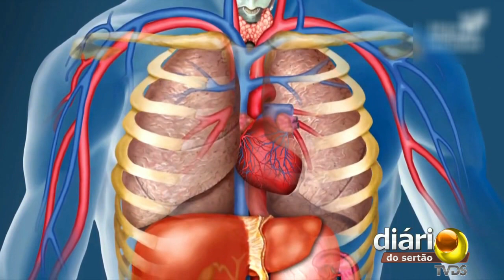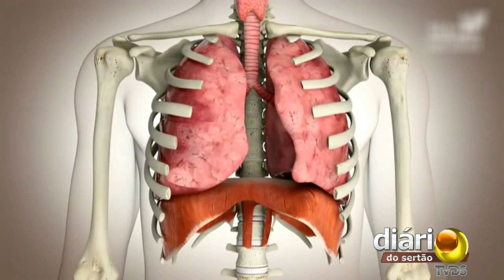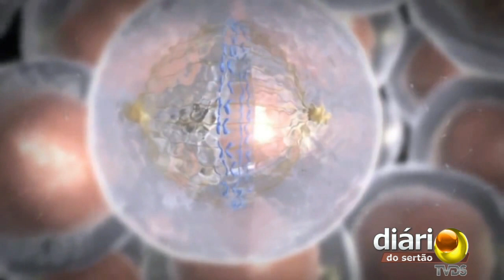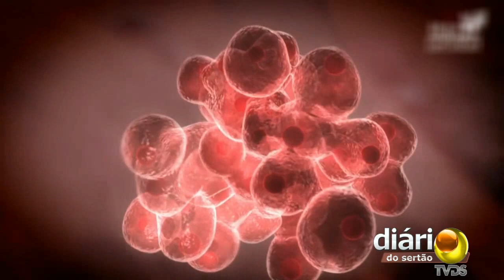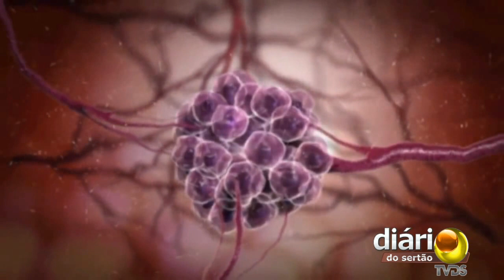Médica oncologista fala sobre luta contra o câncer e garante que há cura